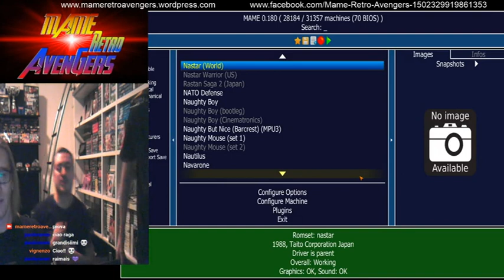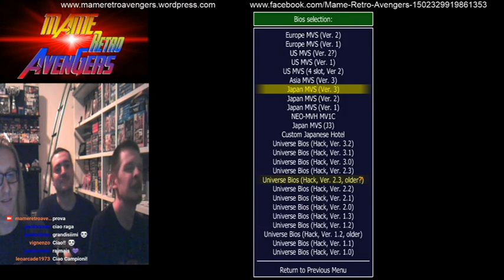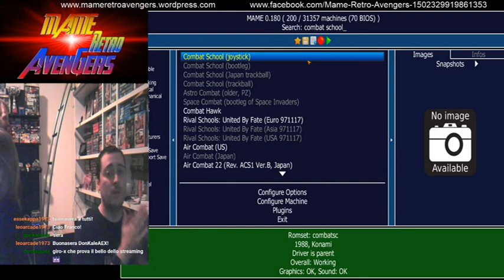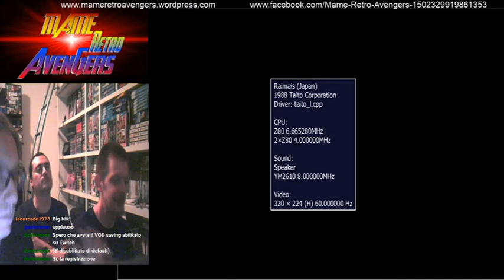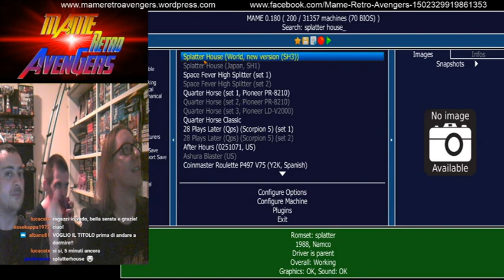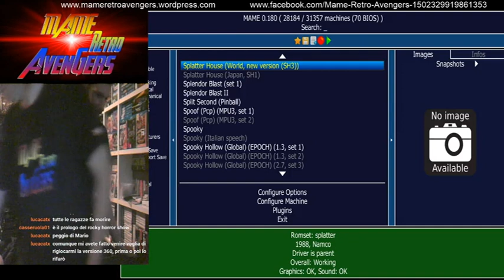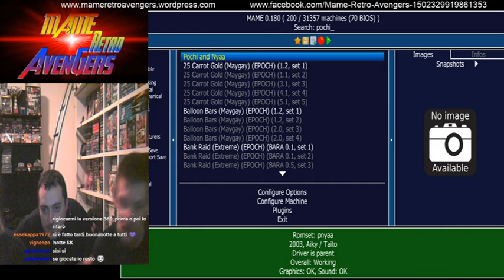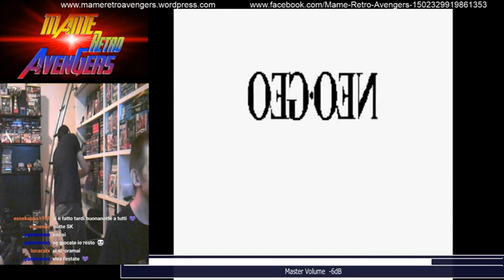LUX, SFC e XUR giocano a Money Idol Exchanger, Combat School, Raimais, Splatterhouse, Pochi and Nyaa